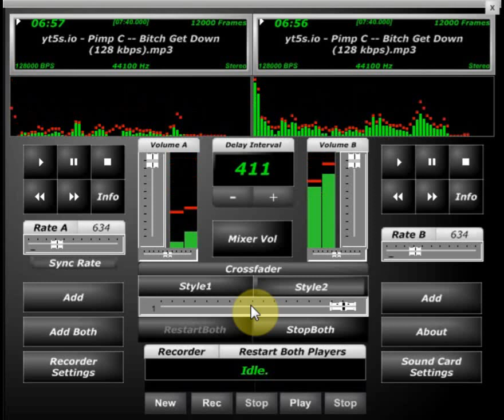Pimp C Bitch Get Down Screwed & Chopped